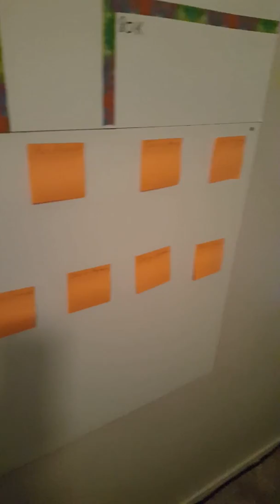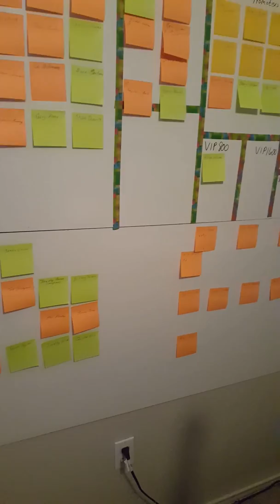Sticky note challenge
THRIVE